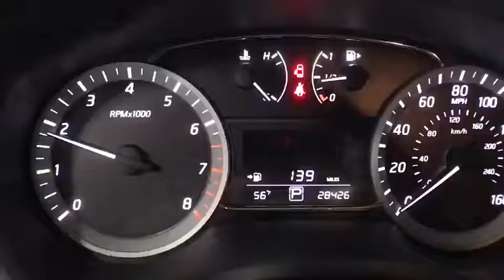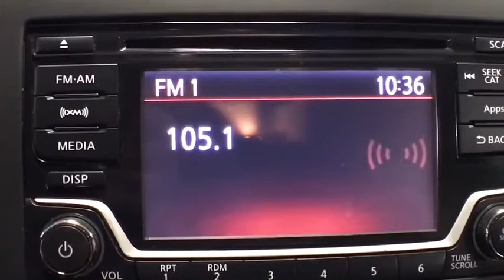2015 Nissan Sentra Canton, Waynesburg, Minerva, Steubenville, Carrollton, OH, Ohio U21783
Gun Metallic U 2015 Nissan Sentra available in Carrollton, OH at Guess Buick Ford GMC. Servicing the Canton, Waynesburg, Minerva, Steubenville, OH area.